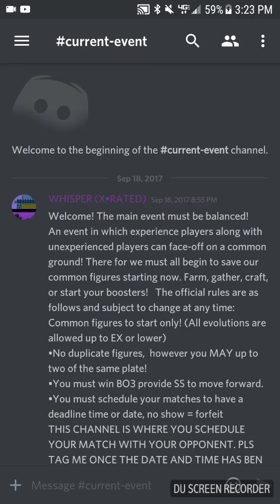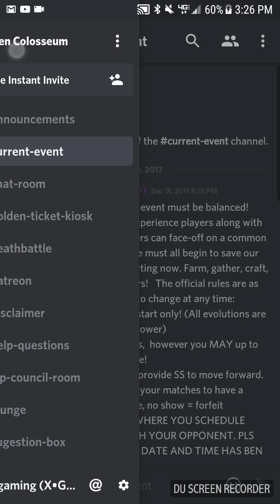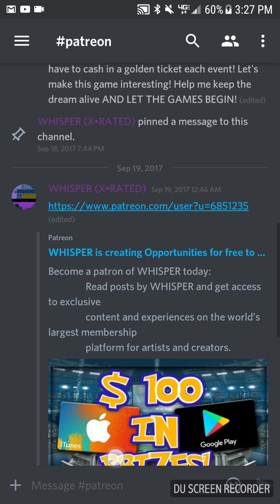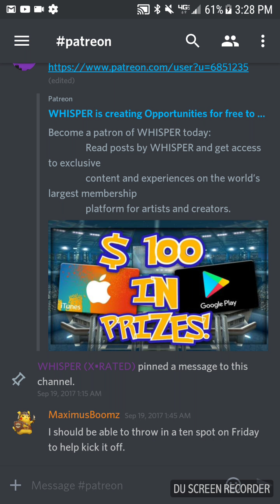$100 dollar tournament!! HOSTED BY WHISPER!!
Whispers channel!!